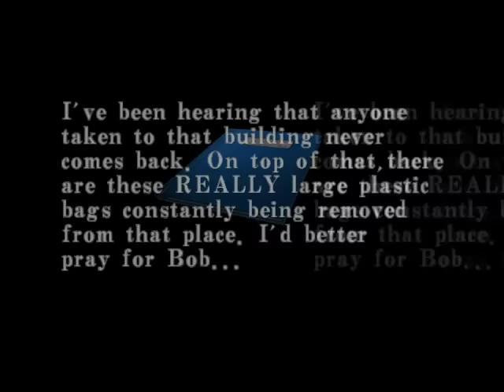Let's Play Resident Evil Code Veronica X (Blind) - Part 20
Chris would like to screw Wesker and this game likes to screw me ... man, I'm really LOST!